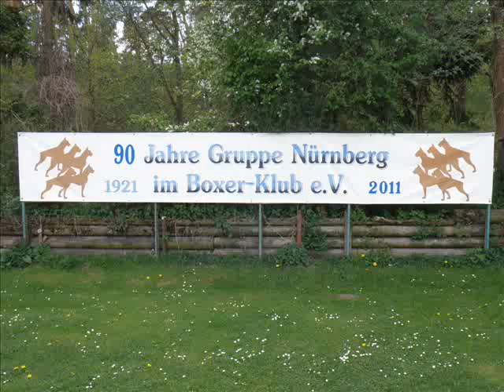Boxerklub Nürnberg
Vereinsheim